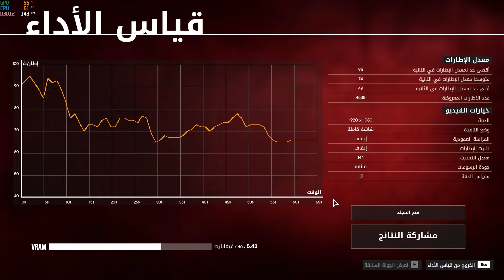FAR CRY 6 RTX 3070 LAPTOP BENCHMARK MSI GP 66 LEOPARD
SORRY I INSTALLED THE GAME IN ARABIC.
THE GAME TESTED ON ULTRA GRAPHICS WITH RAY TRACING.
LAPTOP SPECS:
MSI GP 66 LEOPARD 2021
15.6 INCH 240 HZ FHD
CORE I7 11800H 8 CORES
RTX 3070
16 GB DUAL CHANNEL 3200MHZ RAM
1TB SSD PCIE 4 HARD